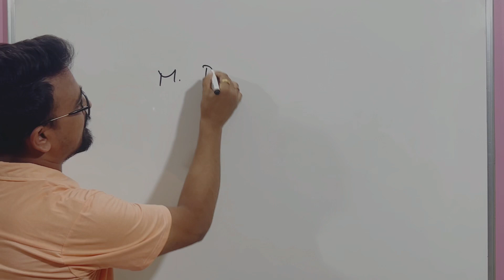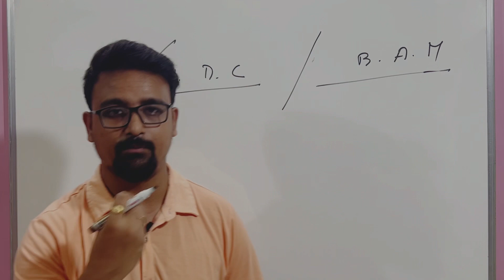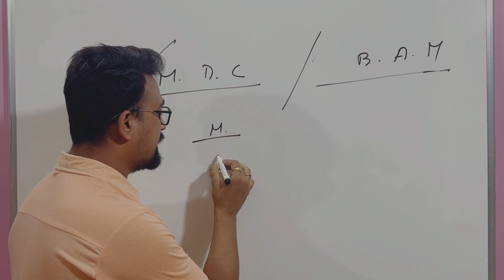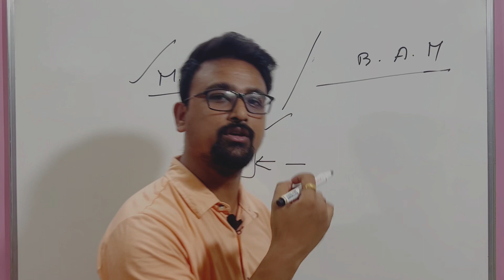Details about LIC ADO interview email | all small doubts about documents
Details about LIC ADO interview email | all small doubts about documents | Sangam Paul | ray of hope |